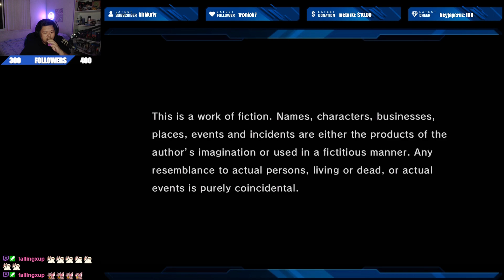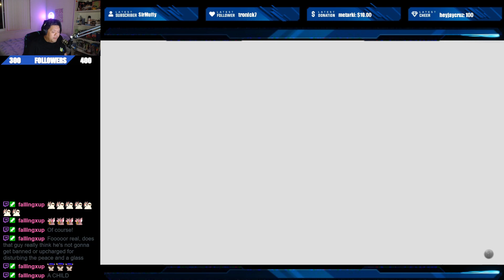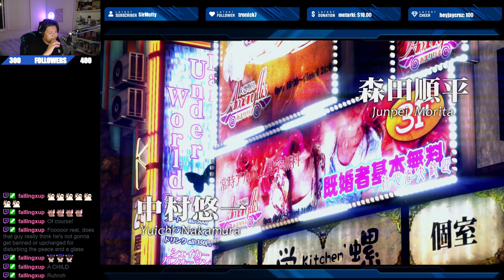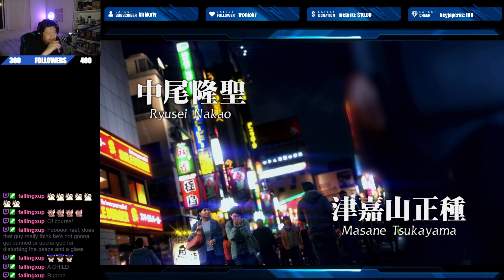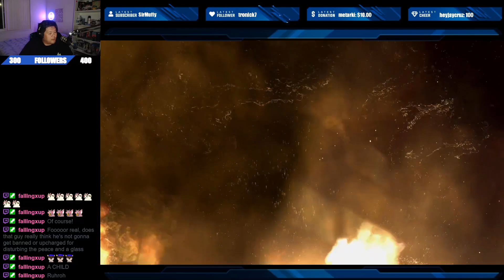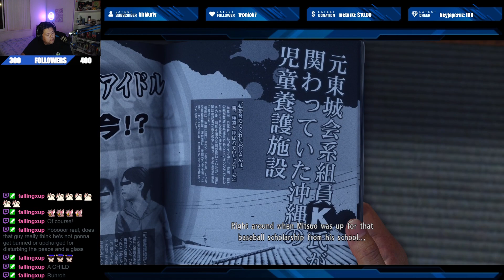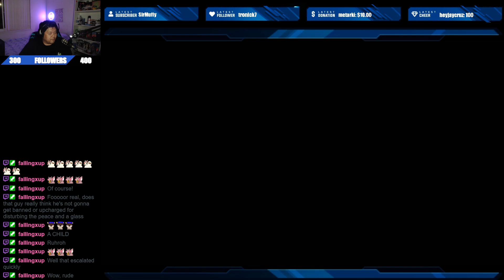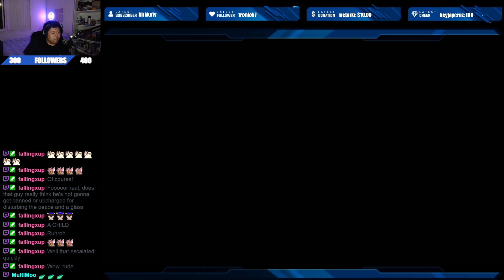Yakuza 6 | Prologue | Chapter 1: The Price of Freedom Part 1